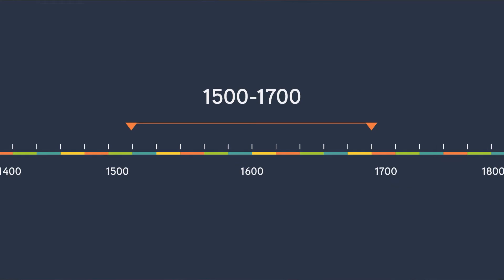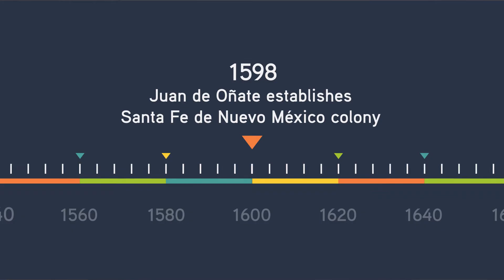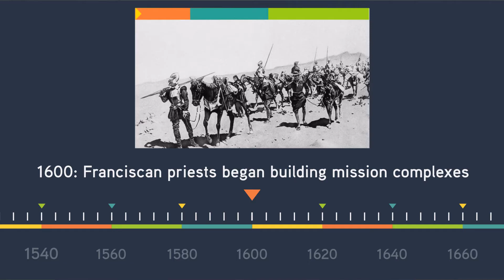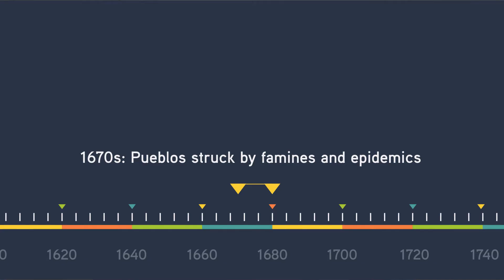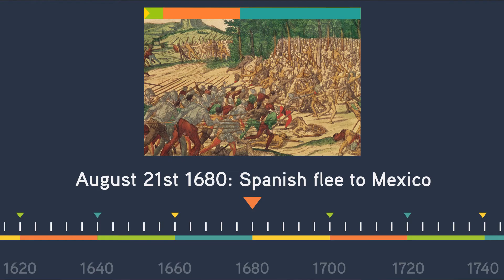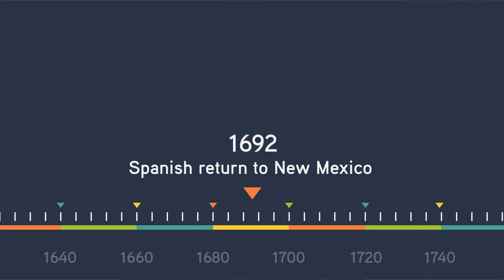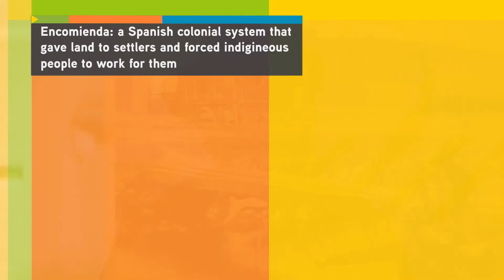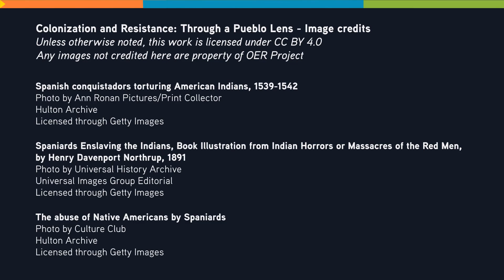Colonization and Resistance: Through a Pueblo Lens | World History Project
We’re used to hearing about revolutions in the US, France, Latin America, and Haiti. Less frequently do we hear about the role of Indigenous Americans in this revolutionary history. The first large-scale, successful revolt against colonizers in the United States was launched in 1680 by the Pueblo people of New Mexico. The Pueblo Revolt of 1680 temporarily drove out the Spanish and helped ensure the endurance of Pueblo culture and communities into the present. In this video, Jerad Koepp interviews Porter Swentzell about the causes, experiences, and long-term effects of the revolt.